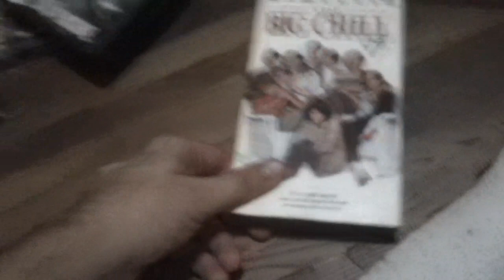Thanksgiving Films I Watched Today For 11/24/2022